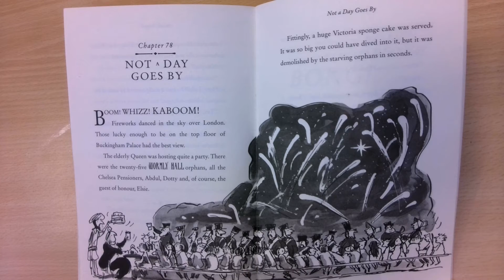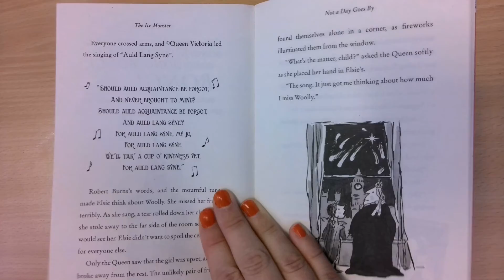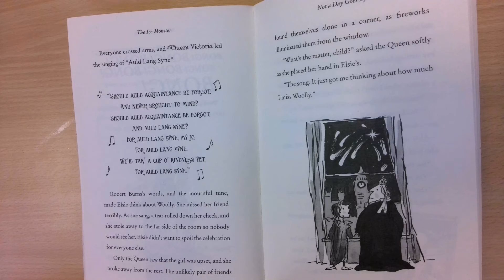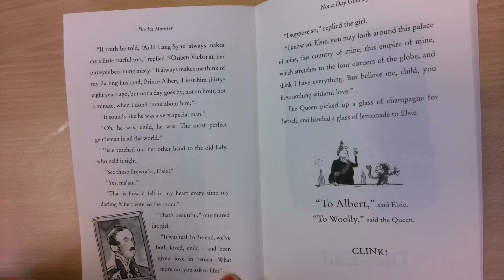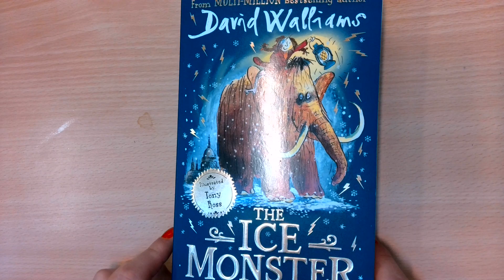The Ice Monster 28.06.21